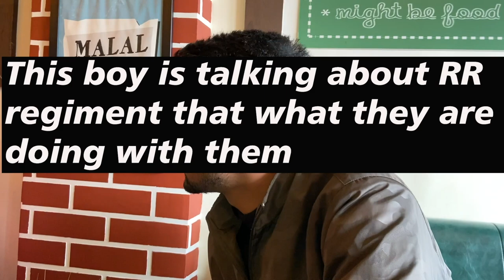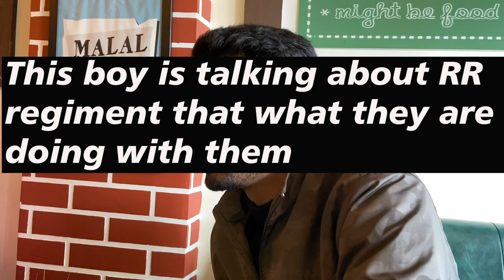These people told us about Kashmir problems 🥶